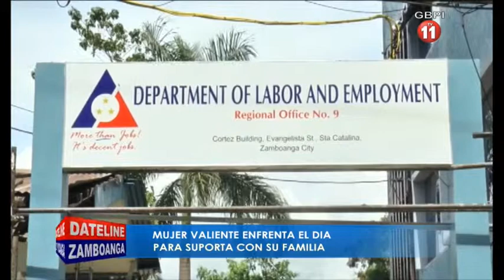MUJER VALIEBTE ENFRENTA EL DIA PARA SUPORT CON SU FAMILIA